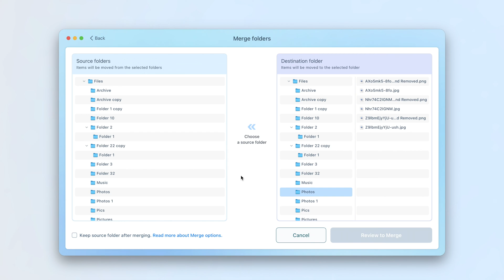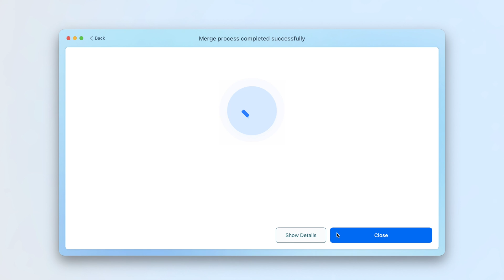How to merge folders on Mac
In this video guide, you will learn several ways how to compare and merge similar and duplicate folders. With the Merge option in Duplicate File Finder, you can easily merge folder contents and organize files on your Mac.

TIMESTAMPS
0:00 - Intro
0:14 - Option 1 - Merge any folders
0:37 - Option 2 - Merge similar folders
If you have any questions or suggestions, the Nektony team is always happy to answer.